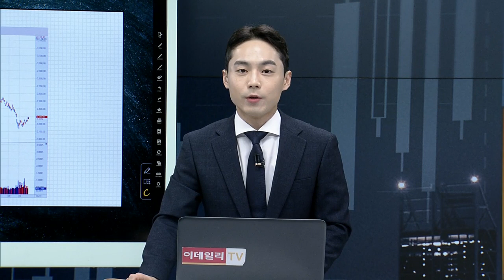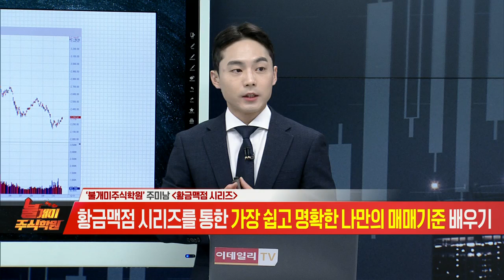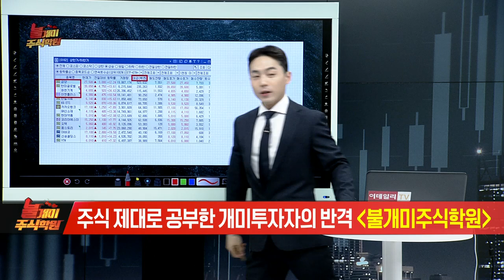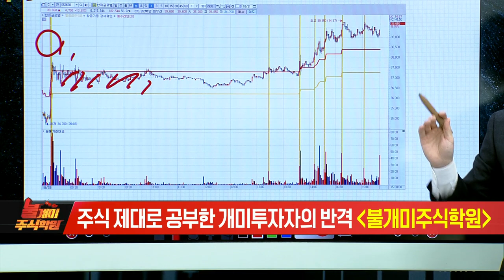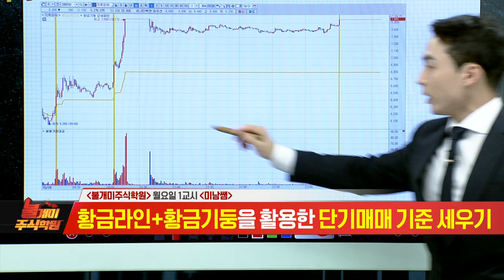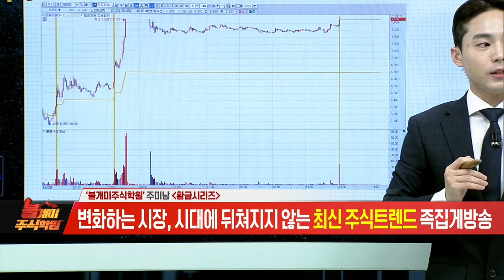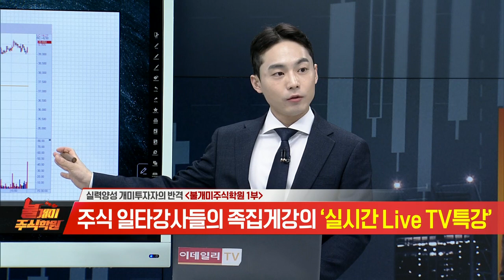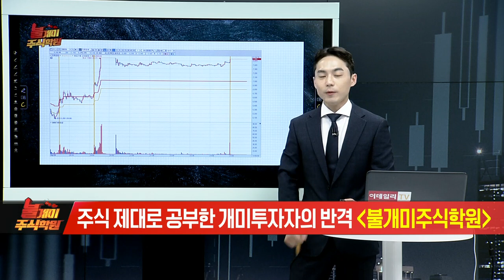불개미 주식학원 1교시 20221031